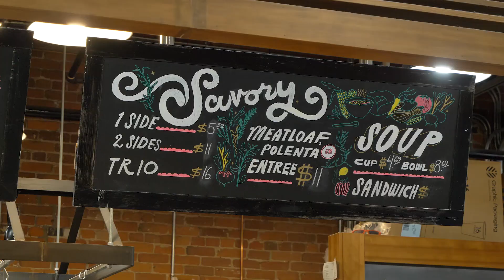Banking on Business: Boots Bakery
At Boots, everyone belongs. The Spokane bakery's mission is to create inclusivity through food.

Its owner and founder Alison believes eating makes people happy and regardless of who you are, where you come from, what dietary restrictions you have or what you’re allergic to, how you dress, or what you believe, you can feel welcome and know happiness through nourishing, plant-based food in a way that you’ve never enjoyed it before.

With our partnership with NonStop LOCAL, we're highlighting local businesses doing good for our communities.

Want more from STCU? You've got it!